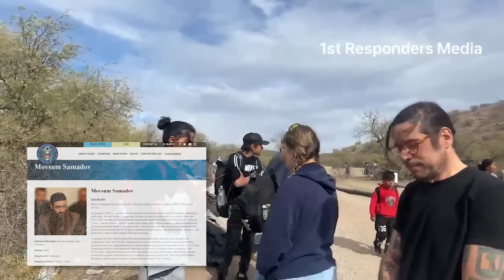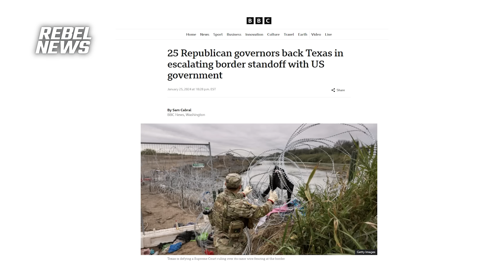BREAKING: Rebel News heads to Texas to investigate Biden's border crisis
Ezra Levant announces that Rebel News has sent a team to Texas to cover the crisis unfolding at the U.S.-Mexico border. Rebel reporters Alexa Lavoie and Lincoln Jay are on the ground in Texas, where they'll be filing more reports in the coming days.